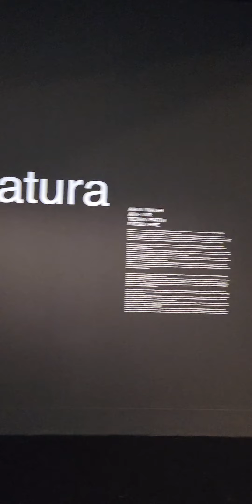like follow love instagood followme instagram fashion beautiful girls photography beauty